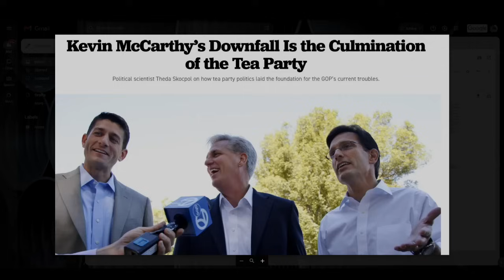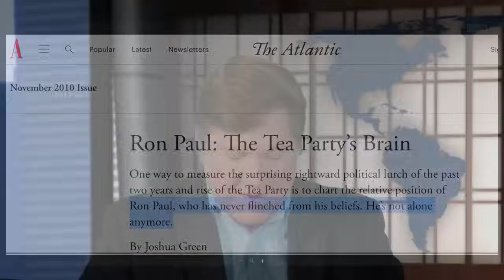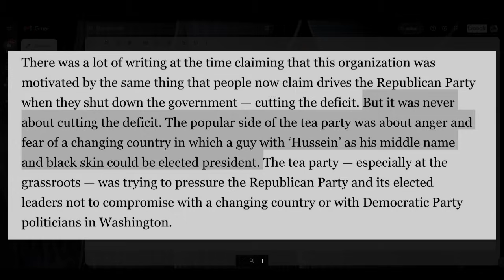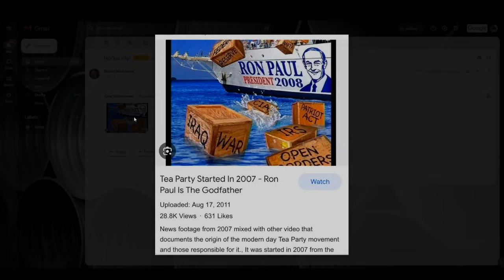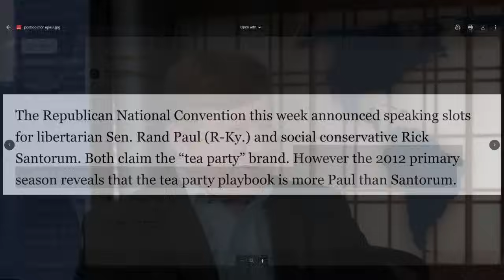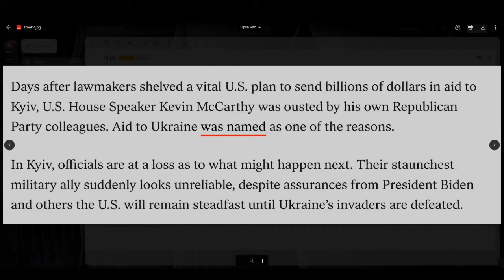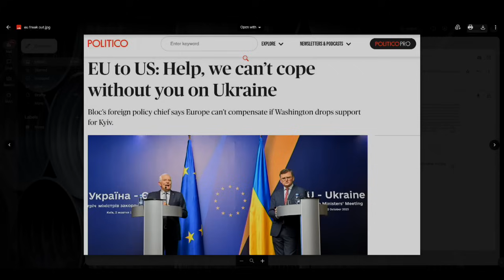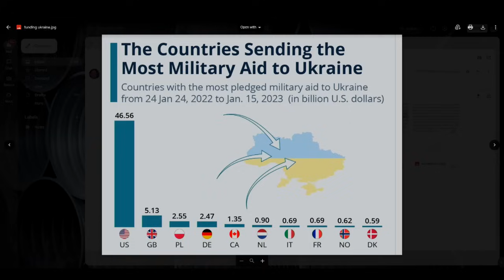Was McCarthy's Ouster 'The End Of The Tea Party'?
Politico has trotted out an "expert" on the Tea Party Movement to put forth the idea that the Tea Party was always ONLY about McCarthy, Paul Ryan, and Eric Cantor, and with the fall of McCarthy the movement is finally dead. What does Politico get wrong? Everything. Also today Ukraine "freaking out" over end to US gravy train.

Get your copy of Ron Paul's LATEST BOOK - "The Surreptitious Coup" - as our "thank you" for your tax-deductible donation to the Ron Paul Institute.